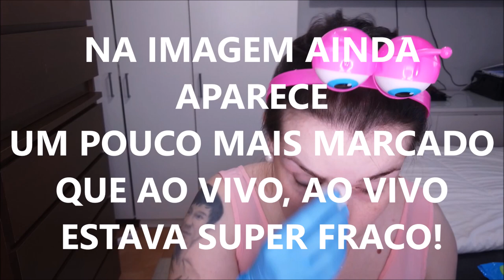DESIGN DE SOBRANCELHAS E PREENCHIMENTO Andreia Eyebrows All Week Long Henna Ink Effect | CRIS FABRES